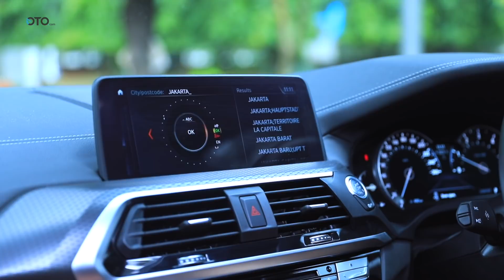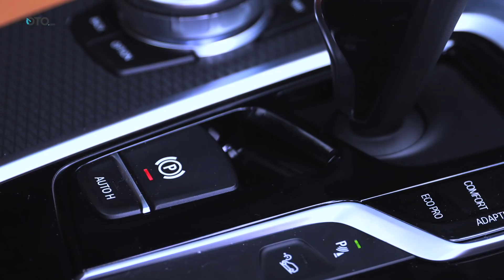BMW X4 | Semua Yang Perlu Anda Ketahui | OTO.com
BMW memang suka unik. Sport Utility Vehicle (SUV) berwujud ‘nyeleneh’ ini salah satunya. Pertama kali dikenalkan pada 2014, X4 menjadi salah satu pionir SUV premium dengan atap melandai di kelasnya. Tapi nyatanya, penjualan X4 cukup sukses. Bahkan sampai ditiru rival sejatinya, Mercedes-Benz yang ciptakan GLC Coupe.

Selamat datang di OTO.com, kami membantu memilih mobil yang tepat untuk Anda. Sekarang kami membahas BMW X4 2019.

Sama seperti BMW X2, X4 masuk dalam ceruk pasar sempit. Posisinya berada di antara X3 dan X5, namun punya pertalian darah erat dengan X3. Ya, bisa dianggap X4 sebagai X3 dengan bodi coupe. Dapat dilihat kesamaan di bagian wajah dan desain dasbor. Sama halnya hubungan antara X5 dan X6. BMW Indonesia menegaskan, seri X2, X4 dan model M, masuk special model yang lebih eksklusif dibanding seri lain. Makanya dijual terbatas dan tidak dirakit lokal. Kalau X2 hanya dipasarkan tak sampai 20 unit, begitu juga X4.

Varian yang dijual lebih istimewa karena menyandang nama M Sport X. Tampilannya sporty berkat imbuhan beberapa aksesori dari M Division. Ciri khususnya mirip X2. Disematkan paket eksterior M Sport X berwarna Frozen Grey di sekeliling bodi. Memakai pelek M 20-inci yang ringan dan membuat tongkrongan keseluruhan makin sporty. Di dalamnya terlihat kaliper rem M Sport, yang tentunya berpengaruh positif terhadap pengereman.

Interior juga mendapat sedikit detail M. Kemewahan tetap terjaga melalu pemakaian material kulit ‘Vernasca’ dengan aksen jahitan. Beberapa panel difinishing dengan Aluminium Rhombicle dengan Peral Chrome. Terdapat juga panoramic glass roof, climate control 3-zone dan ambient light dengan 6 pilihan warna cahaya. Control Display berbentuk monitor resolusi berukuran 10,25-inci. Sementara panel instrumen pengemudi berupa monitor 8,8-inci yang desainnya dapat berubah sesuai mode berkendara.

Sayang, Sport Activity Coupe ini ditawarkan satu pilihan varian saja. Wajar, mengingat hanya dijual terbatas. X4 xDrive30i menggunakan mesin B48B20 4-silinder 2,0-liter twin-scroll turbocharger. Teknologi masih banyak lagi, menganut High Precision Injection, VALVETRONIC dan Double-VANOS. Tenaga dihasilkan sebesar 252 hp dan torsi puncak 350 Nm. Memungkinkan akselerasi 0-100 km.jam dalam 6,3 detik. Bodi yang lebih streamline menjanjikan level aerodinamika tinggi. Dibanding model terdahulu lebih baik 10 persen, dengan nilai drag coefficient (Cd) 0,30. Selain itu, bobotnya juga lebih ringan 50 kg, serta titik pusat gravitasi lebih rendah dari BMW X3.

Video terkait:

BMW X2 2018 | First Impression | Crossover Coupe, Seperti Apa? | OTO.com

BMW X4 2019 & 3 Series Sport Shadow | First Impression | Apa Saja Kelebihannya? | OTO.com

Hyundai Santa Fe 2018 | Road Test | Tenang Tapi Menghanyutkan | OTO.com

Jeep Compass 2018 | Road Test | Berwajah Manis, Masih Tangguh? | OTO.com

Nissan X-Trail Hybrid VS Honda CR-V Turbo | Comparison | Siapa Lebih Irit? | OTO.com

Mazda CX-5 2018 | Road Test | Unggul Fitur Keselamatan I OTO.com